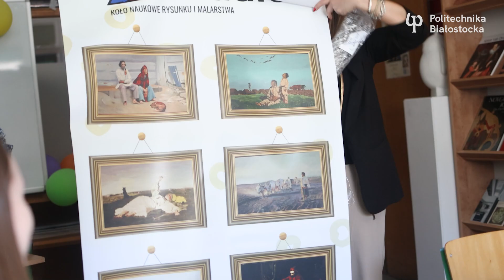Koło Naukowe Rysunku i Malarstwa ARTstudio na Wydziale Budownictwa i Nauk o Środowisku PB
Studenci należący do Koła Naukowego Rysunku i Malarstwa ARTstudio wykorzystują swoje umiejętności zdobyte podczas zajęć z rysunku na kierunku architektura krajobrazu na Wydziale Budownictwa i Nauk o Środowisku Politechniki Białostockiej, by tworzyć artystyczne dzieła.
To w większości studenci architektury krajobrazu, ale są wśród nich także młodzi artyści z innych kierunków studiów, a nawet wydziałów.
Za nimi sporo sukcesów. Swoje obrazy prezentowali w Białymstoku, w woj. podlaskim oraz w „wydziałowej galerii”.
Obejrzyjcie wideo z naszymi pasjonatami!

Jeśli też chcesz tworzyć ciekawe projekty, dołącz do naszych studentów! Trwa rekrutacja na 29 kierunków studiów I stopnia. Sprawdź